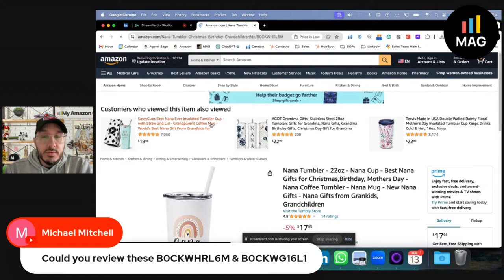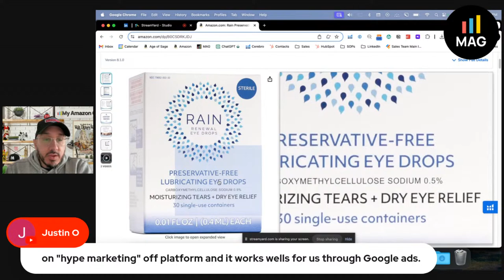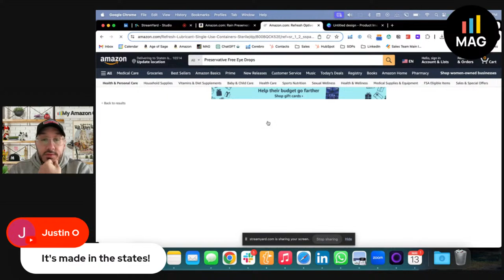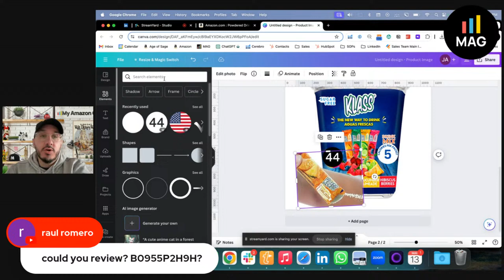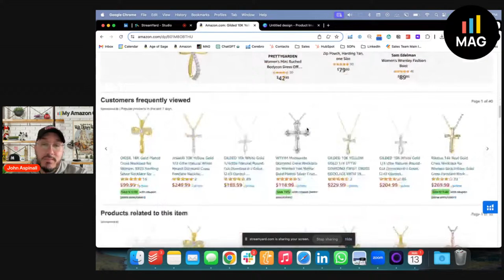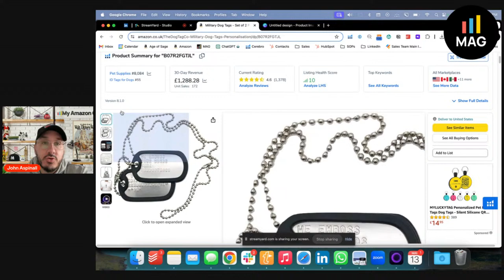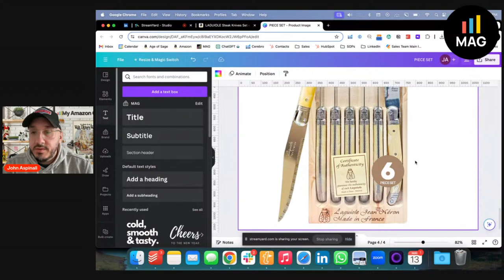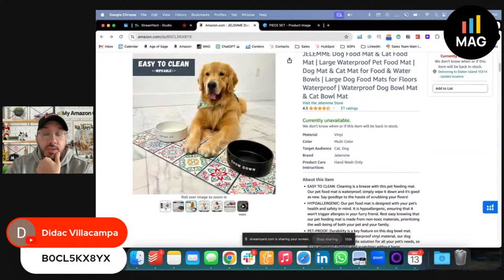My Amazon Guy's Final ASIN Review Live with John Aspinall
Get ready to stop crying over your underperforming ASINs! Join John Aspinall as he whip your listings into shape.

Tired of watching your products gather digital dust? Fed up with sales as slow as a tortoise on a treadmill? John’s got the tough love your ASINs desperately need.

He’ll be dishing out live advice on how to:
↳ Catapult your ASINs out of obscurity and into the spotlight
↳ Snag sales strategies that actually stick
↳ Graduate from Amazon mediocrity to top-seller territory
↳ Strategically tweak your game for the win, not just a participation trophy

If you’re ready for some real talk and ready to see your numbers go up (for once), you can’t afford to miss this.

Transform your listings, transform your life – or at least your sales. See you there!

Timestamps:
00:00 - Introduction to the Final ARL Episode
10:05 - Announcement: Last ARL and Future Plans
11:19 - Transition to More Practical, Actionable Content
13:06 - Introduction to the Slack Cohort for Direct Engagement
14:05 - Recap of ARL's Impact and Upcoming Webinars
16:04 - Details on Upcoming AI Webinar for Product Optimization
17:00 - Using AI for Enhancing Product Listings and Images
18:20 - Joining the Slack Group for Exclusive Insights
19:40 - Live Product Review Session Begins
20:01 - Reviewing Nana Tumblr Product Listing
23:05 - Suggestions for Eyedrop Product Listing Enhancements
25:42 - Analyzing Drink Mix Product Listing for Improvements
26:17 - Demonstrating Product Listing Enhancements Using Design Tools
27:02 - Importance of Showcasing the Actual Product in Listings
29:07 - Emphasizing Product Origin for Increased Trust and Transparency
30:01 - Practical Canva Tips for Improving Product Visibility
32:04 - Strategies for Highlighting Product Quantity and Origin
35:29 - Transition to Reviewing Another Product Listing
35:55 - Review of Powder Drink Mix: Packaging and Marketing Suggestions
36:32 - Using Canva for Mockups: A Practical Demonstration
38:04 - Highlighting the Importance of Product Presentation
39:01 - Suggestion for Demonstrating Powder Mix in Use
40:00 - The Power of Before-and-After Images in Marketing
41:01 - Discussion on Packaging and Flavor Profiles
42:00 - Enhancing Visual Appeal with Canva for a Drink Mix Product
43:23 - Transition to Jewelry Product Review: Importance of Lifestyle Images
45:00 - SEO Tips for Jewelry Listings and the Value of A+ Content
47:10 - Review of Personalized Dog Tags: Highlighting Features Clearly
49:03 - Utilizing Brand Store Modules Effectively
50:53 - Review of Pet Food Mat: Emphasizing Size and Features
52:38 - How to Improve Pet Product Listings with Better Images and Descriptions
54:03 - Discussion on Knife Set Listing: Making the Product Stand Out
55:38 - Tips on Product Photography and Image Editing
56:30 - Canva Tutorial for Creating Mockups
57:19 - Emphasizing the Importance of Aspect Ratios and Visual Presentation
58:05 - Discussing the "Six Piece Set" and "Made in France" Elements
58:53 - Rationale Behind Specific Design Choices
59:58 - Finalizing the Mockup with Canva Enhancements
1:00:22 - Discussion on the Use of Photoshop vs. Canva
1:01:18 - Personal Anecdote about Providing Direction to Creative Teams
1:02:01 - Reviewing a Competitor's Product (Dog/Cat Food Mat)
1:03:50 - Suggestions for Improving the Competitor's Product Presentation
1:05:57 - Closing Remarks and Farewell to the Audience